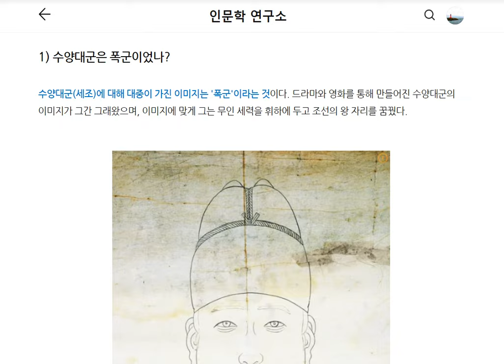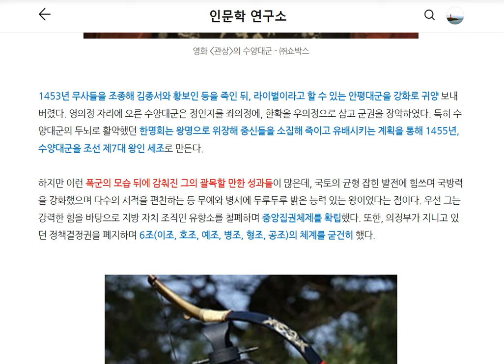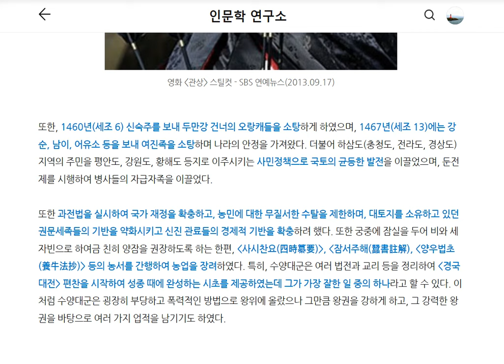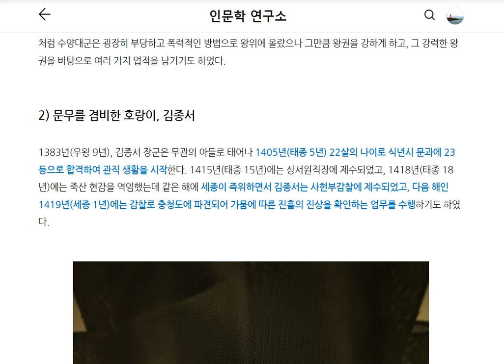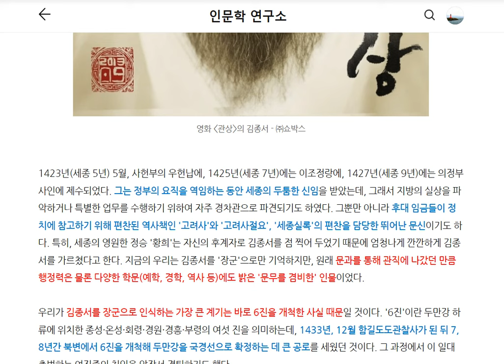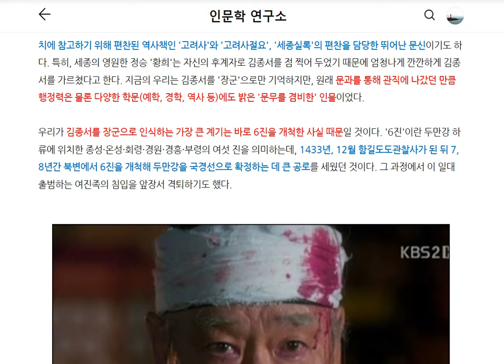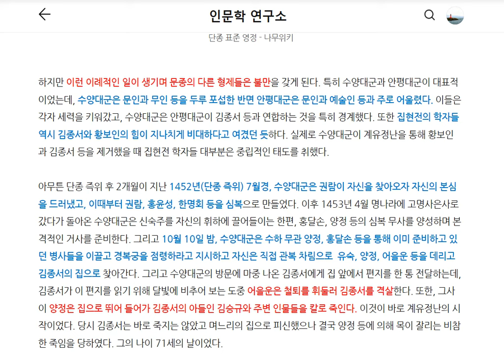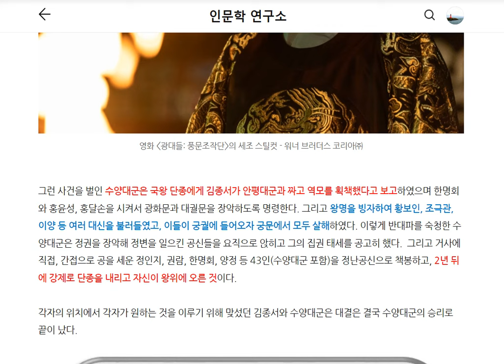라이벌 vs 라이벌 3. 김종서와 수양대군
라이벌 vs 라이벌에서는 역사 속에서 라이벌로 기억될 만한 인물이나 기업 등에 대하여 다룹니다.
3화에서는 단종을 끌어내리고 왕이 되려했던 수양대군과 그에 맞섰던 김종서에 대한 내용을 정리합니다.
본 콘텐츠의 원본은 네이버 프리미엄 콘텐츠에서 만나실 수 있습니다.